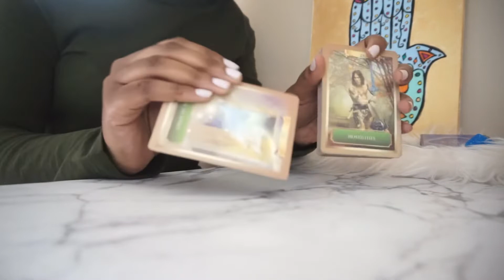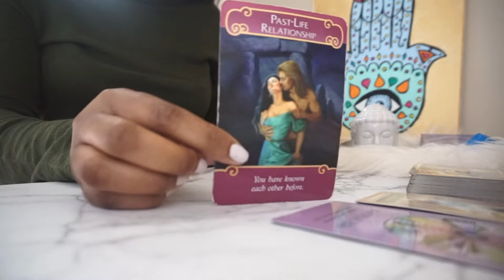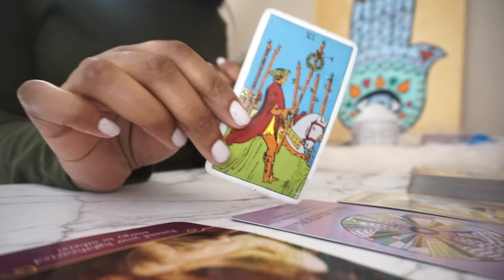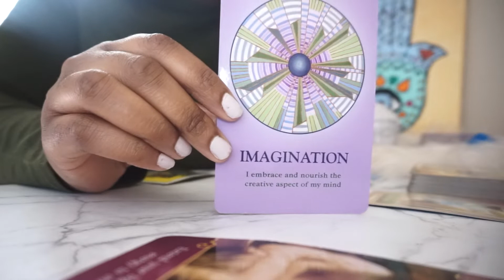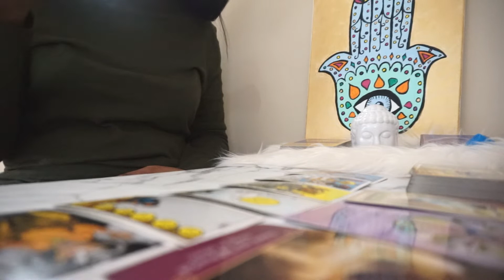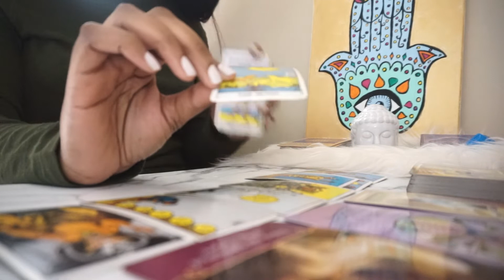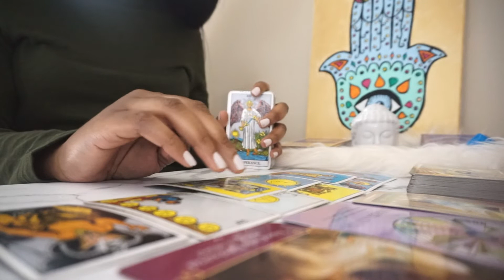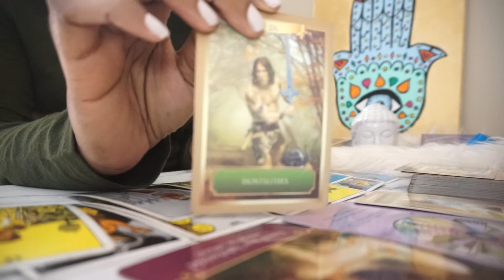❤️DON’T PUT YOURSELF IN A BOX❗️ CAPRICORN *SINGLES* MARCH 2020